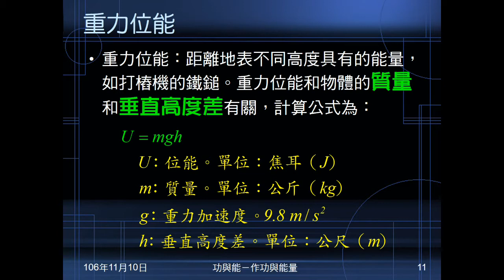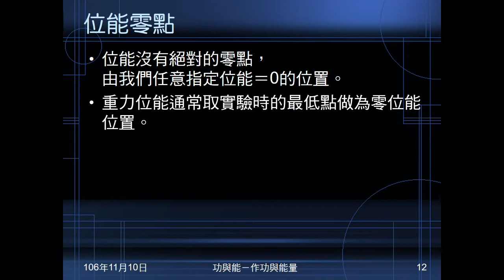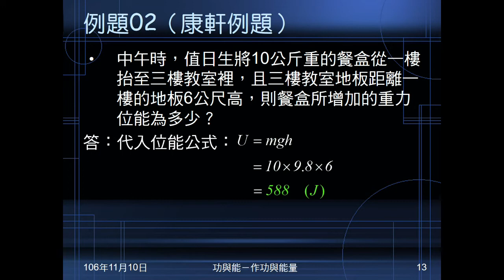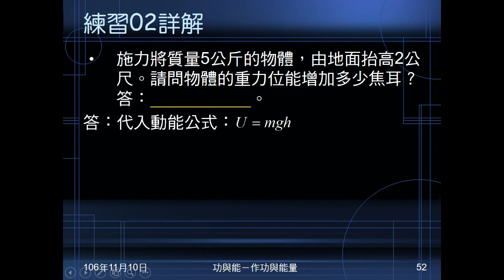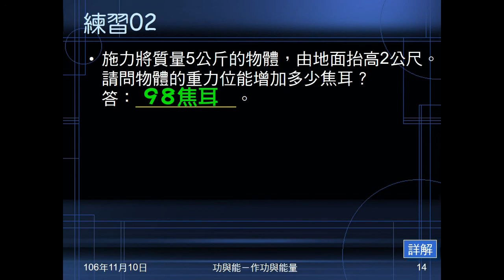106學年國三理化＿功與能03：重力位能；位能零點；例題02；練習02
說明何謂重力位能，介紹重力位能公式。說明位能沒有絕對零點，重力位能零點通常取在何處。例題02、練習02都是給質量、高度差，問重力位能改變多少。